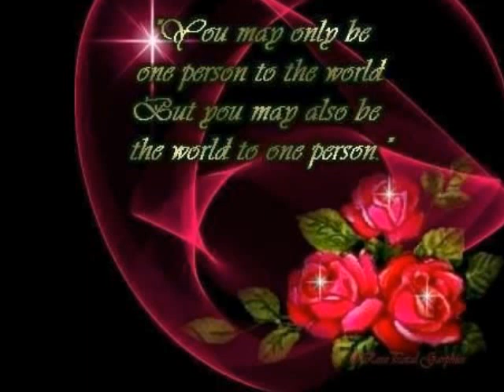Marante, Diapasão - vai onde te leva o coração,,,,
marante- diapasão,   vai onde te leva o coração,,,  Vidio  com imagens de fundo, várias,,,  re; a. soares.